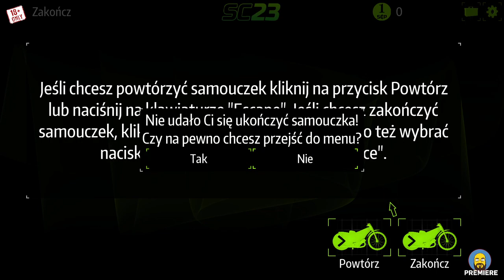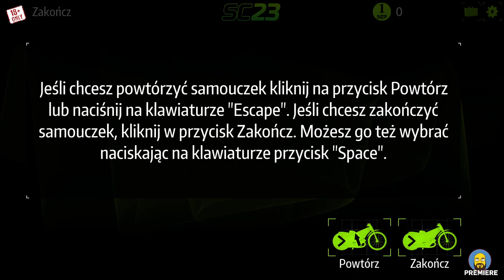P(t)asi czy nie P(t)asi? - Speedway Challenge 23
"Ptasi czy nie ptasi" - to seria, w której sprawdzam gry, w które jeszcze nie grałem, czyli taki Hit czy Kit.

Speedway Challenge 2023 to gra żużlowa w 3d. Poczuj żużlowe emocje, dzięki realistycznemu modelowi jazdy. Zagraj online z przyjaciółmi lub lokalnie w trybie kariery, trybie ligowym, wyzwaniach, turnieju lub szybkim meczu. Jesteś gotowy na podjęcie wyzwania?

** REGULAMIN KANAŁU **
1. Przestrzegaj netykiety
2. Zabrania się pisania wyłącznie wielkimi literami (CapsLock)
3. Używaj maksymalnie 3 emotikonki
4. Trolling oraz spamowanie jest zabronione.
5. Nie udawaj kogoś, kim nie jesteś. Podszywanie się pod graczy oraz innych użytkowników będzie skutkować banem.
6. Nagminne popełnianie błędów ortograficznych będzie skutkowało timeoutem, a następnie wyrzuceniem.
7. Zabronione jest reklamowanie jakichkolwiek serwerów/kanałów/społeczności/ofert handlowych (YT, Twitch, Discord, strony www, fanpage na FB, itp.) bez zgody właściciela kanału.
8. Nie obrażaj, nie wyzywaj innych uczestników live, nie nadużywaj pingowania innych osób.
9. W przypadku wątpliwości co do działań administracji, ostateczne zdanie ma właściciel kanału.
10. Nieznajomość regulaminu nie zwalnia z jego przestrzegania.